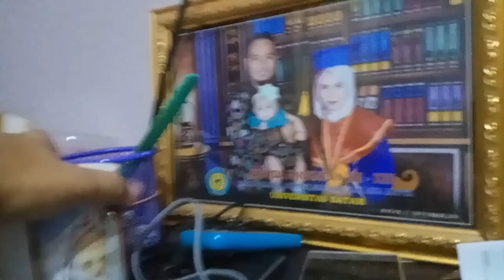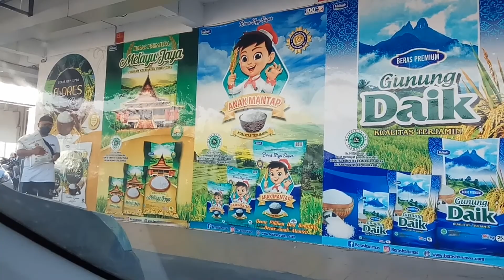Aira cover lagu dirumah Mbah uti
haii apakabar semua nih, ini aku share lagi video singkatku nginap dirumah mertua. semoga menghibur yaa videonyaa

terimakasih ❣️